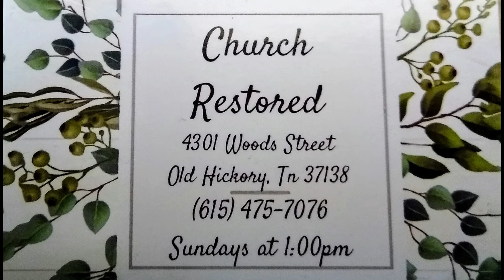WHY GOD? WHY ME? WHY NOW?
Have you ever ask God Why? We all have. It's difficult to go thru loss and hardships and not ask, Why God? Why me? or Why now? Dive into this video to learn more.  Join us at Church Restored Sunday's at 1pm.  4301 Woods St. Old Hickory, Tn. 37138